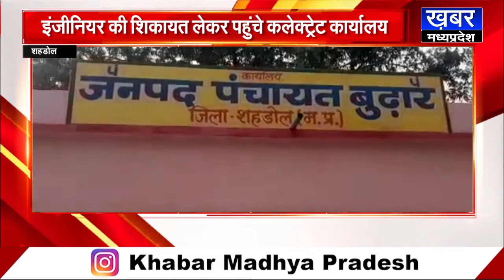SHAHDOL- जन प्रतिनिधियों का इंजीनियर के खिलाफ हल्लाबोल, कलेक्टर से इंजीनियर को हटाने की मांग